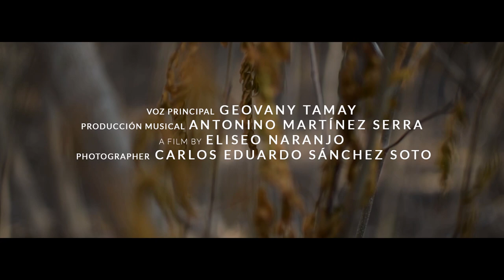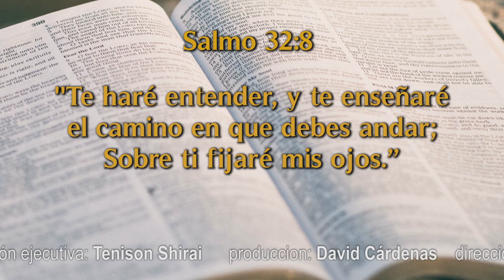Un Momento de Paz 26 mayo 21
Hoy tenemos a la Familia Ruiz Loredo quienes nos cuentan como Dios los ayudo a estudiar, conocerse, y finalmente llegar al matrimonio y concretar los estudios también, todo con la ayuda de la oración de ellos y de sus amigos.